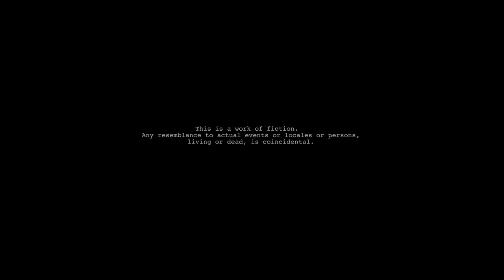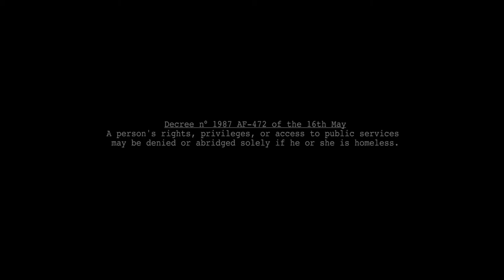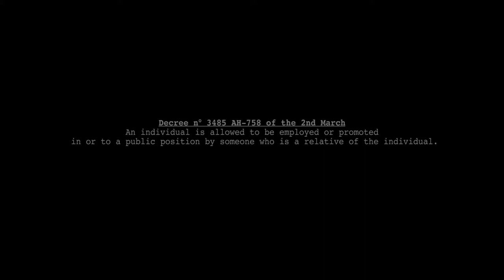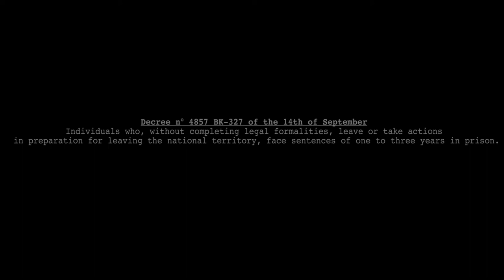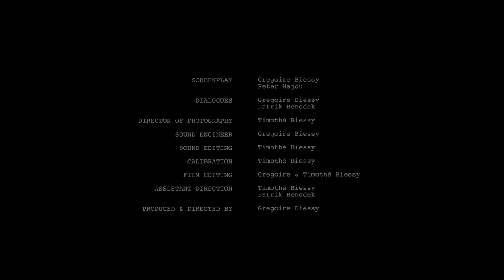Black Or White - short movie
Synopsis : 2 men are commenting on the rise of dictatorship in their country. The new political system will threaten their friendship...

STARRING
Peter HAJDU
Daniel ALMASI
Barnabas STOLPE
Patrik BENEDEK
Zoltan BECZE
Joe WITTMAN
Ladislav JAKSA
Erika TATAR
Agota KISVARGA

DIRECTED by
Gregoire & Timothe BIESSY

STORY by
Gregoire BIESSY
Patrik BENEDEK
Peter HAJDU

POST
Gregoire & Timothe BIESSY

PRODUCTION
Empathy Trash Crew
PALINKART